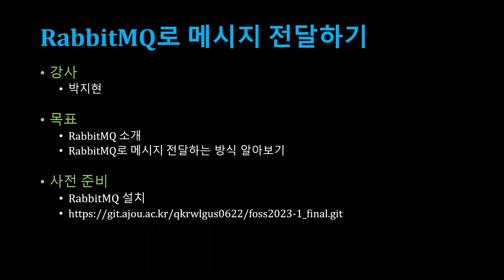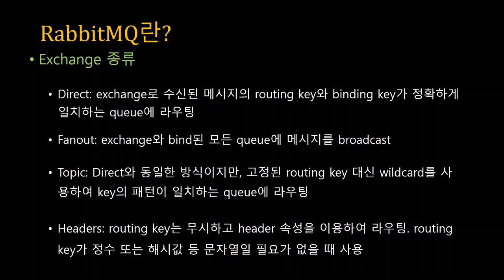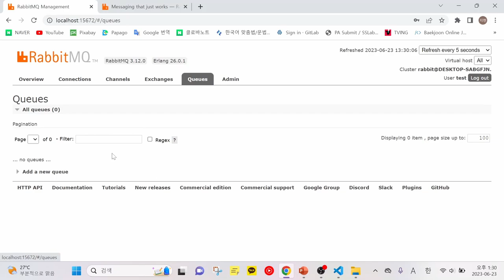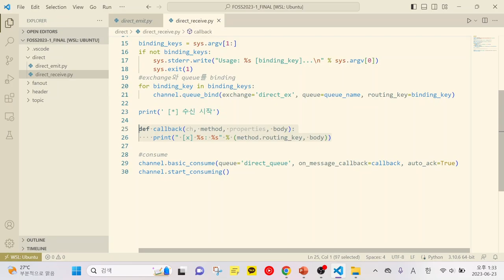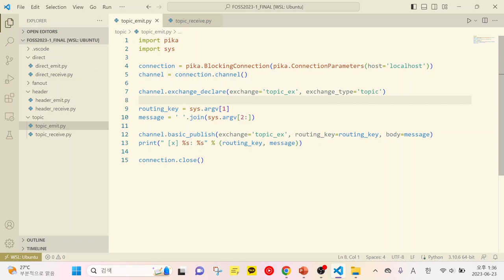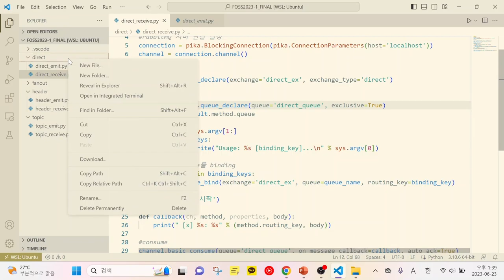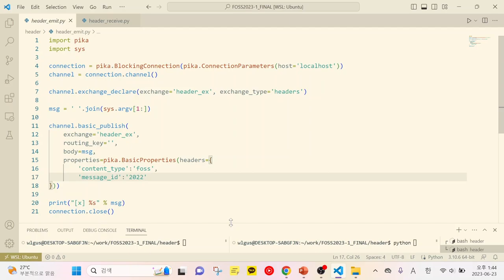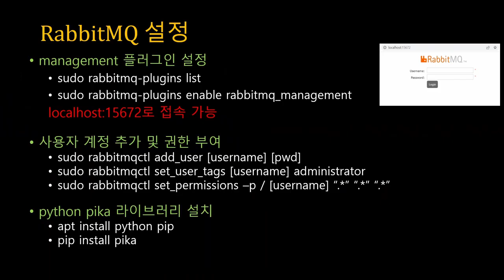[SWTT] rabbitMQ로 메시지 전달하기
아주대학교 박지현